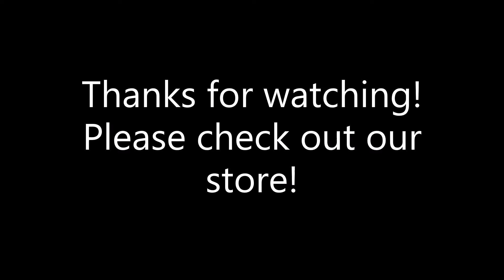Sol, Our Sun.... Where is it?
video of our Sun? Is it there? Drone footage from 300 feet

Occurances, Situations, Experiences, Journeys, Travels, Adventures.